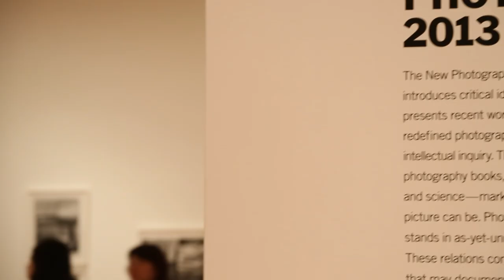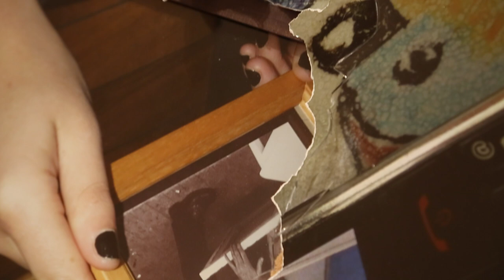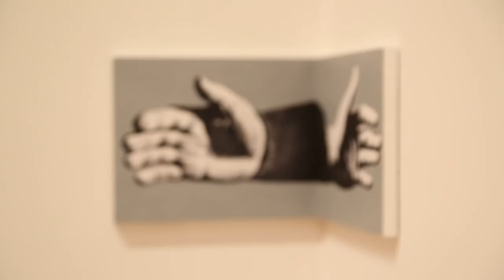MoMA New Photography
"New Photography 2013," curated by Roxana Marcoci, presents recent works by eight artists, including Adam Broomberg and Oliver Chanarin, Brendan Fowler, Annette Kelm, Lisa Oppenheim, Anna Ostoya, Josephine Pryde, and Eileen Quinlan.